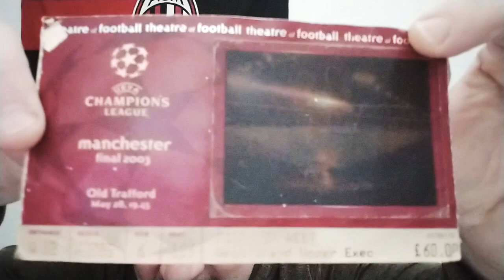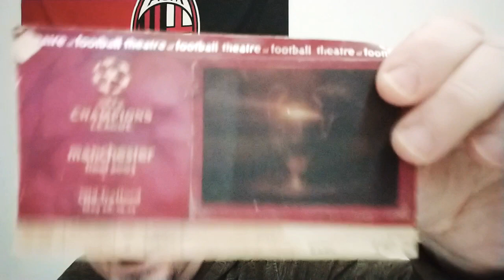13.05.2003 IL Giorno che cambiò la Storia dei Derby Milanesi... || News Milan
Mi raccomando che la tua ISCRIZIONE al canale è per me una Grande BENEDIZIONE!
Benvenut@ nella mia tribù! 🙏❤️🖤